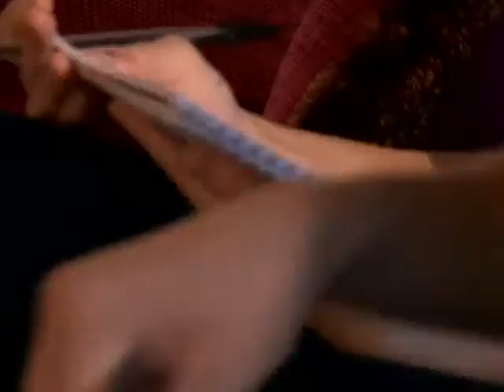Summer Trend 2009 by Max Factor - Aqua Princess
L' 8 luglio siamo state ospiti di Max Factor, per un evento all'insegna del make-up.
Rajan Tolomei ha truccato la bellissima modella Raja e distribuito consigli tecnici, e non solo.
Durante l'incontro sono stati proposti due trucchi completi ideati da Rajan Tolomei per questa Estate 2009.
Aqua Princess, luminoso trucco con i toni dell'acqua marina e dell'oro, che ricorda i giochi di luce delle spiagge caraibiche.
In July 8th we were invited to a make-up event by Max Factor.
Rajan Tolomei made up the gorgeous model Raja, revealed technical advices and more.
During this event, there were presented two complete makeups thought up by Rajan Tolomei for this Summer 2009.
Aqua Princess, shining turquoise green and gold makeup, which remembers plays of light of caribbean beaches.

Video courtesy of Max Factor.